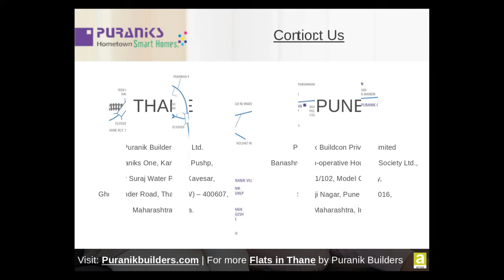Hometown Offers 2 BHK and 3 BHK Affordable Flats in Thane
| Hometown offers 2 & 3 BHK affordable Flats in Thane ideal for small families or groups. Located just opposite Puranik city at Kasarvadavli along Ghodbunder road, Hometown has all the makings of a cozy and comfortable home away from the chaotic hum of the city yet close enough for a convenient commute to work.